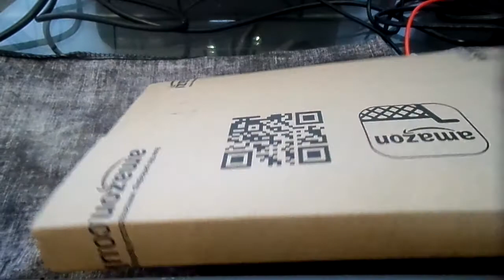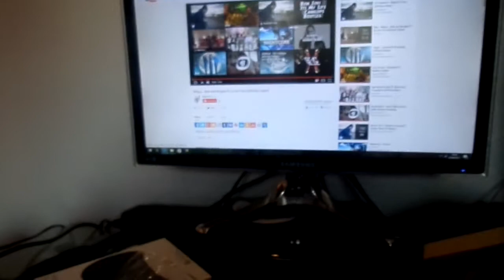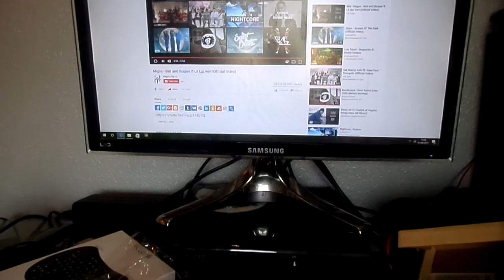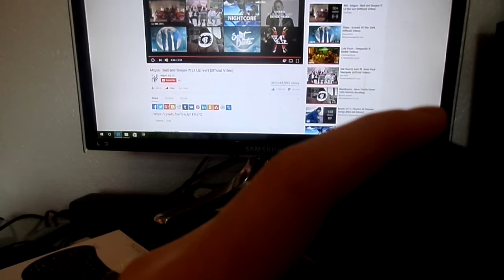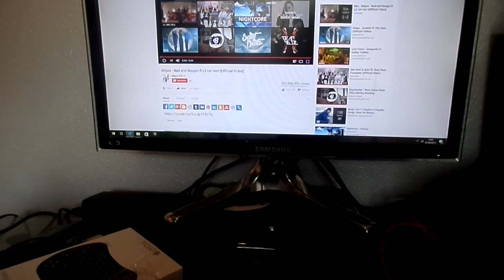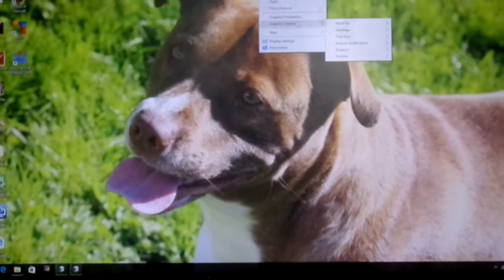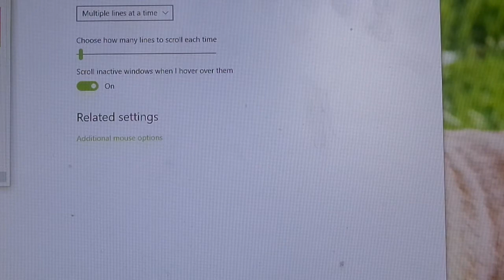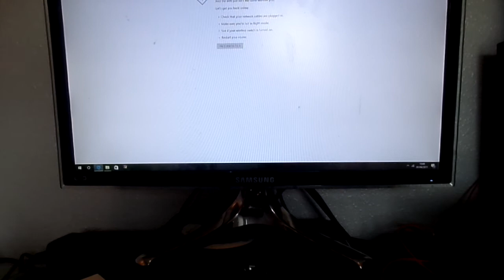Wireless gaming mouse and mini keyboard unboxing and review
Unboxing two products